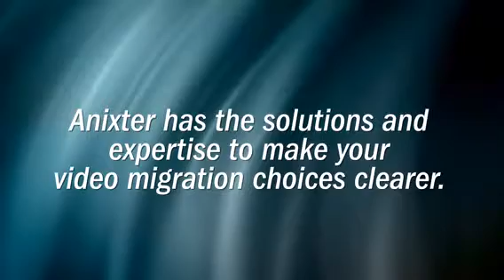What brings you to ISC West?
Some of our attendees at ISC West 2013 tells us why they enjoy coming to the show.